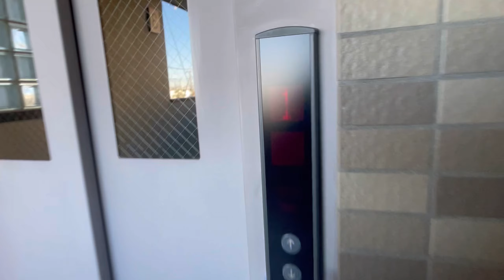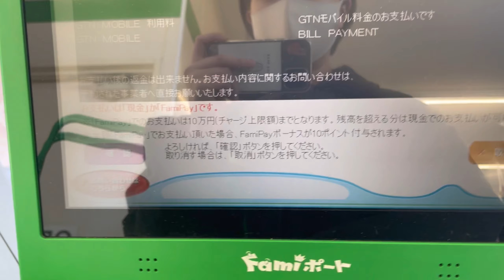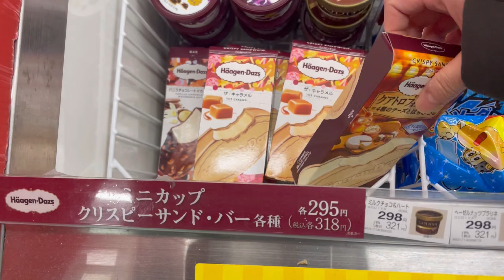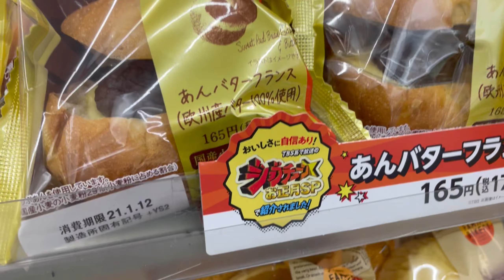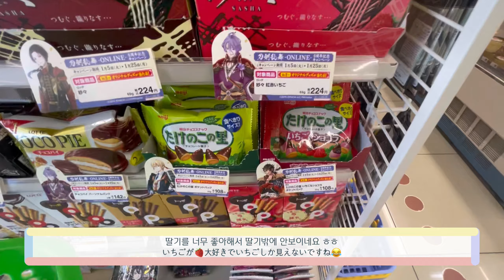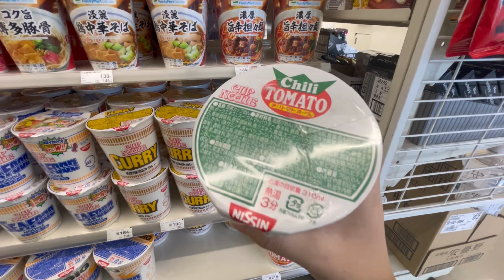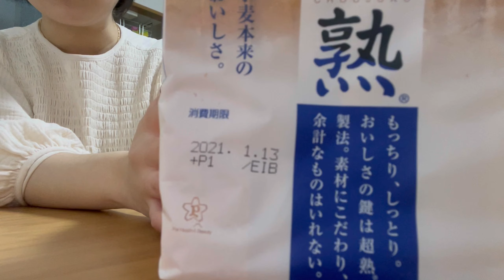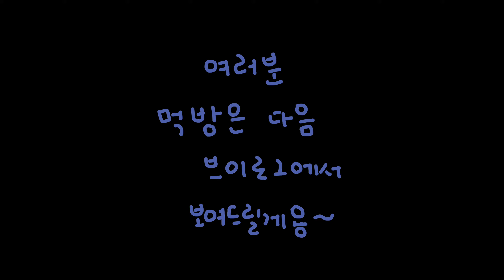[도쿄일상브이로그#3] 일본 편의점コンビに패밀리마트를 가봤어요!🍙 Tokyo vlog 쟈가리코 이로하스 컵라면 오니기리 / 일본생활 / 도쿄일상 / 자가격리끝 / 먹방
오늘은 편의점 후기 브이로그입니다 ㅎㅎ